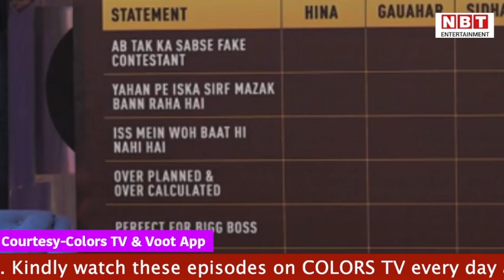Bigg Boss 14 Highlights : Nikki Tamboli के बाद Pavitra Punia बनीं सीनियर्स की फेवरिट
निक्की तंबोली के बाद पवित्रा पूनिया ने जीता सीनियर्स का दिल, क्या पवित्रा पूनिया बनी बिग बॉस की परफेक्ट कंटेस्टेंट? जी हां, वीकेंड का वार के दूसरे दिन सलमान खान कंटेस्टेंट्स से रूबरू हुए। सलमान खान ने कंटेस्टेंट्स की रिपोर्ट ली। वहीं कुछ कंटेस्टेंट्स की तारीफ की, तो कुछ कंटेस्टेंट्स को संभल जाने के लिए कहा। भई सीधी सी बात है, सीनियर्स सिर्फ दो हफ्ते के लिए घर के अंदर हैं और जैसा की आप सब जानते हैं कि पिछला हफ्ता निकल चुका है। पहले हफ्ते के बेसिस पर निक्की तंबोली को TBC से कंफर्म सीनियर्स ने ही किया है, जिसके बाद निक्की ने सीनियर्स की टीम को न सिर्फ जाइन किया, बल्कि अब सीनियर होने की पॉवर को भी एंजॉय करने वाली है।
वहीं आपको बता दें कि तीनों ही सीनियर्स को सलमान खान ने एक टास्क दिया। वो टास्क दरअसल ये था कि सीनियर को बताना है कि कौन सा कंटेस्टेंट कहां पर स्टैंड करता है। ऐसे में सलमान कहते हैं कि सीनियर्स आप को एक हफ्ते  हो गए हैं घर के अंदर। हम जानना चाहते हैं कि आपने इन फ्रैशर्स को कितनी अच्छी तरह परख लिया है और पहचान लिया है। जी हां, सलमान खान ने एक स्टेटमेंट बोर्ड मंगवाया है जिसपर कुछ स्टेटमेंट लिखे हुए नज़र आ रहे है। इसमें सीनियर्स को उस कंटेस्टेंट की फोटो उस स्टेटमेंट पर लगानी है, जिसपर वो स्टेटमेंट लागू होता है। इसी टास्क के दौरान तीनो सीनियर्स ने पवित्रा पूनिया को बताया Perfect For Bigg Boss.